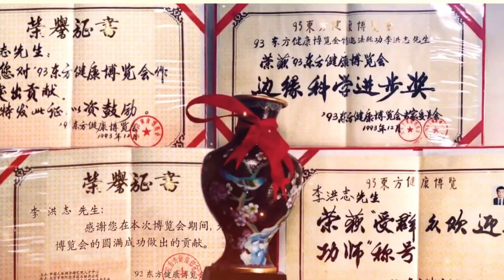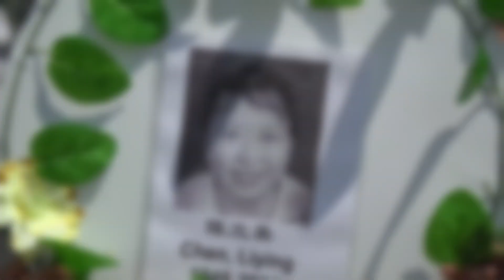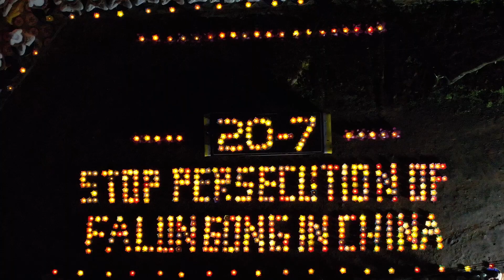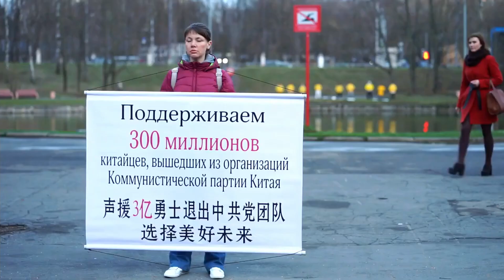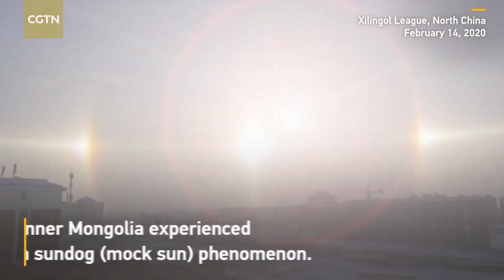BỨC HẠI TẠI TRUNG QUỐC - TỘI ÁC ĐANG DIỄN RA TRONG LỊCH SỬ ĐƯƠNG ĐẠI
Con người sống trên đời đa phần đều có lương tri. “Nhân chi sơ, tính bản thiện”, đó cũng là nhân tính mà tạo hóa ban cho con người từ khi mới lọt lòng. Sống hướng thiện, hướng thượng là điều mà con người luôn hướng tới. Thế nhưng, có một sự thật giữa thời hiện đại mà chúng tôi tin rằng, quá nhiều người không biết và cũng không thể tin được, đó là quốc gia ngay láng giềng của chúng ta là Trung Quốc lại bức hại tàn khốc những người có lối sống tôn trọng đạo đức và muốn trở thành người tốt. Chúng tôi đang kể cho Quý vị và các bạn về một sự thật tàn khốc tại Trung Quốc, khi người tu luyện Pháp Luân Công bị chính quyền bức hại suốt từ năm 1999 đến nay đã 25 năm.

Tội ác lớn nhất trong lịch sử đương đại hiện vẫn đang xảy ra hàng ngày tại Trung Quốc. Chắc chắn khi giai đoạn lịch sử này qua đi, nhân loại sẽ suy ngẫm nghiêm túc vì sao mà cuộc đàn áp hoàn toàn dựa trên bịa đặt dối trá này lại có thể kéo dài lâu đến như vậy, chắc chắn những kẻ hành ác sẽ phải trách nhiệm trước pháp luật và có báo ứng tương xứng với những tội ác mà chúng đã gây ra.

Nguồn: Khát vọng cuộc sống